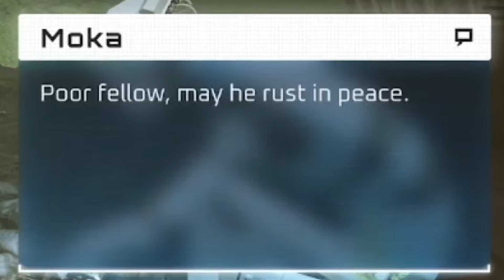Stray Out of Context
Context is overrated.
Embrace the chaos.

Come see us on other platforms!